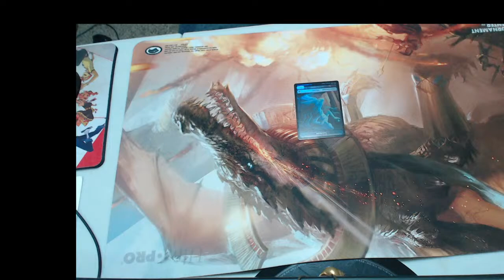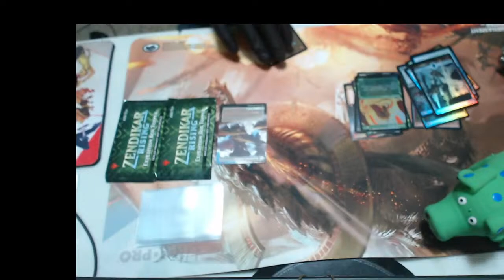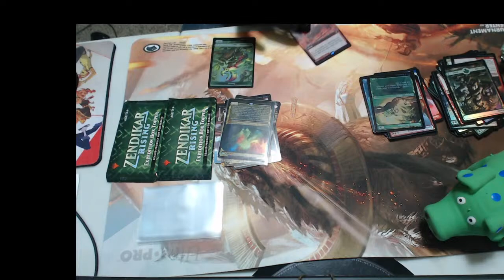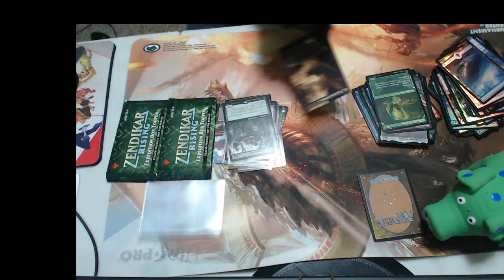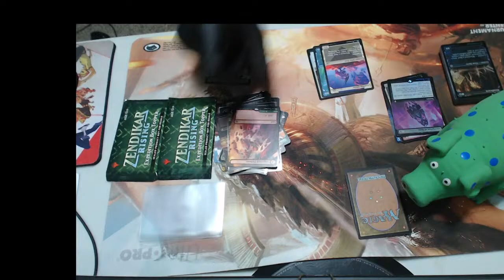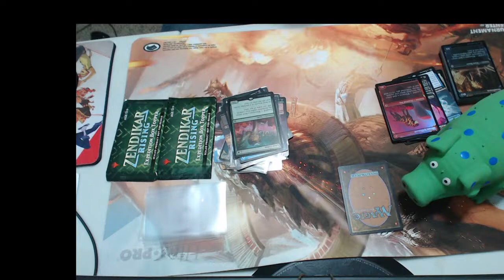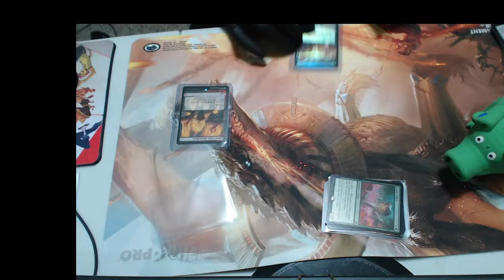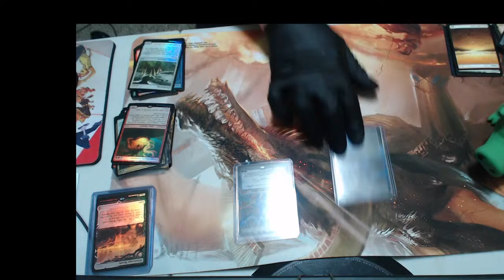Zendikar Rising Collector's Booster Box Opening! Magic The Gathering!